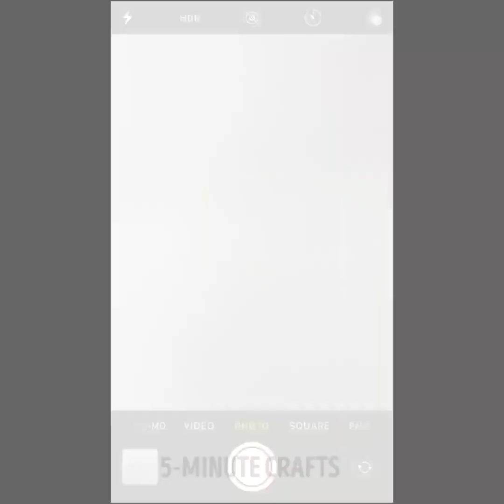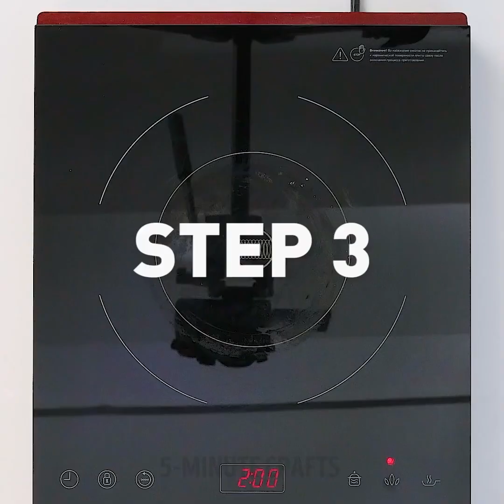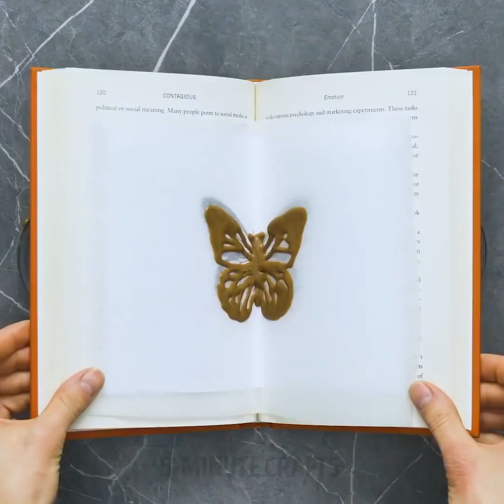楽しくて個性的なお菓子のアイデア２８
子供にも、大人にも！可愛い食べ物のアイデア

あまり料理が得意でない人にも、オススメのレシピがこちらに！
苦手なんて言ってないで、まず、初めてみませんか？こちらに用意した、素敵な台所のライフハックと、簡単なレシピをぜひ試してみてくださいね。全部試したら、朝ごはんから夕飯まで、全てマスターできちゃいますよ！

絡めると洋梨を使ってデザートを作ってみませんか？熟れた洋梨を切って、絡めるで飾り付けするだけなんです！オーブンに少し入れて、乾かすだけ！とっても素敵な飾り付けがまるで究極の逸品のように！

パーティーの主催なら、美味しいお菓子を簡単に作ることができますよ！例えば、ケーキポップはカラフルで美味しい！レシピは動画の中にありますよ！

パイがお好きなら、こちら！中身はお好きに選んでくださいね。アイデアはたくさん！ジグソーパズルや素敵なバラ。

動画を見て、ワッフルメーカーを使った素敵なレシピをぜひ試してくださいね！（そう！ワッフルだけじゃないんです！）

01:50– 巨大キャンディー
05:47– 手作りわたあめ
09:53– 賢いベーキングのコツ
18:28– パイのレシピ